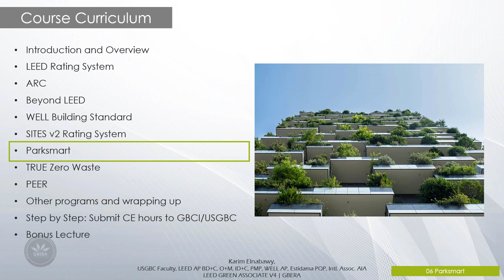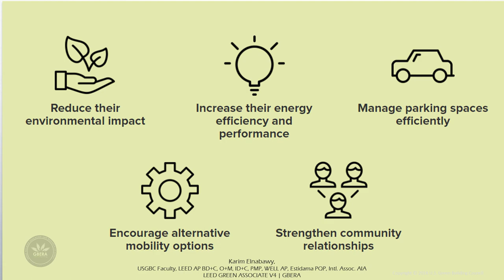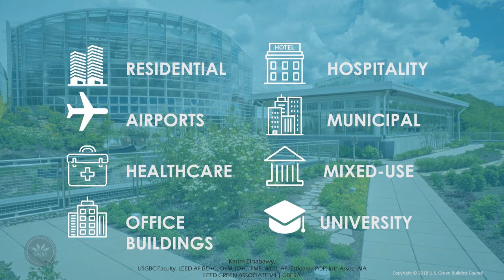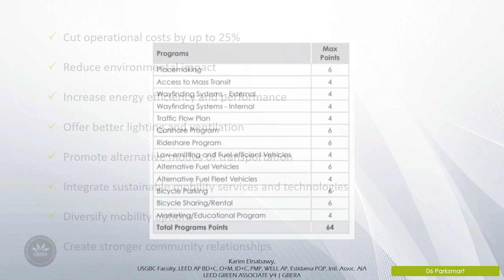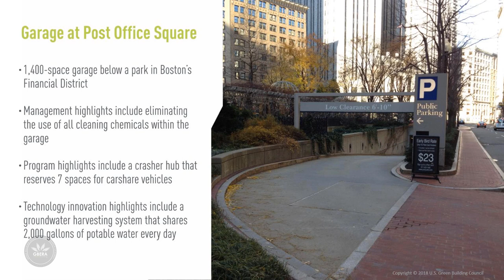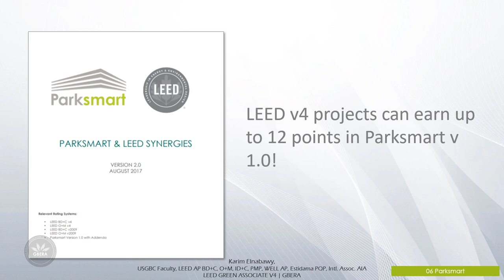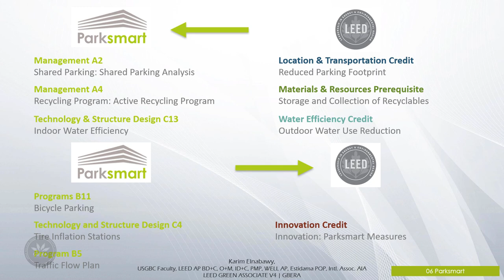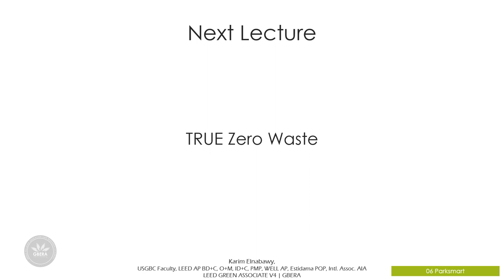Lecture 07 | Parksmart certification system - advance sustainable mobility | GBCI LEED CE 1.5